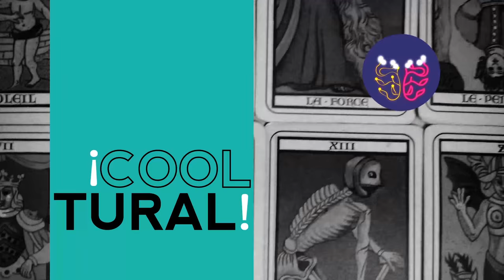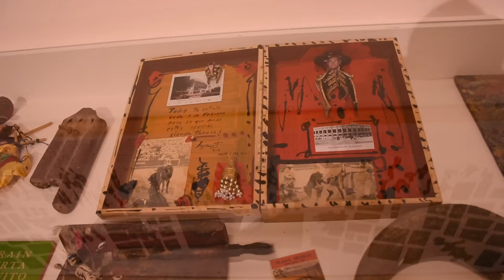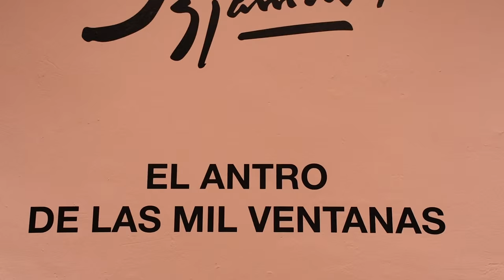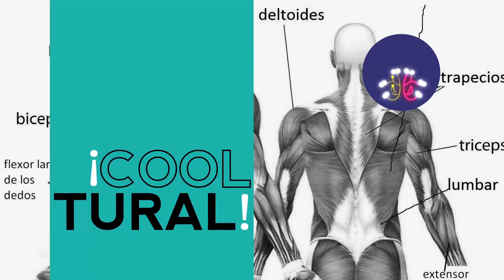El antro de las mil ventanas. Exposición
Semana 10 Discapacidad.

El antro de las mil ventanas, la exposición de Jazzamoart presentada en el Museo de la Ciudad de México en homenaje a Joaquín Clausell.